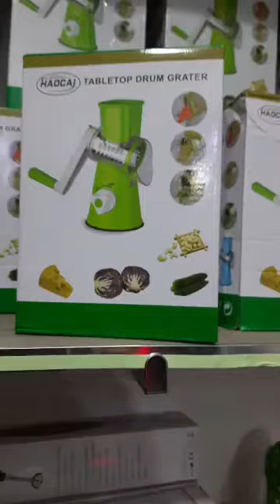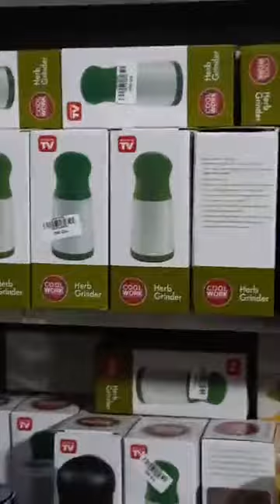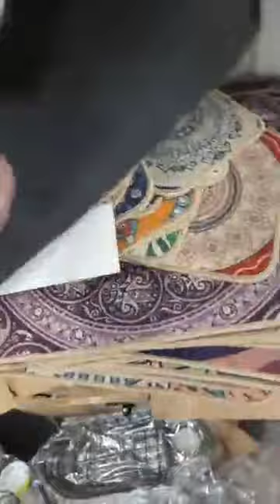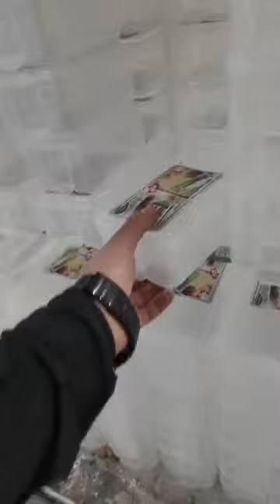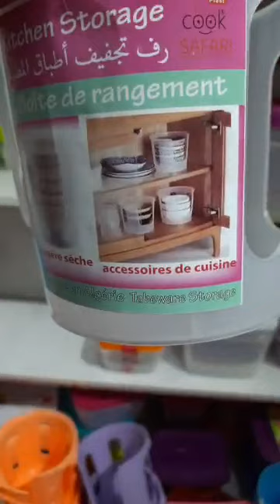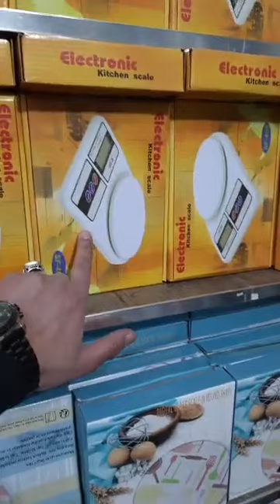جديد عملاق البلاستيك توصيل لكل الولايات المحل في العلمة مقابل السكة الحديدية 100م على المستشفى